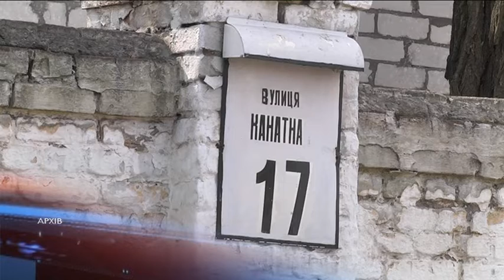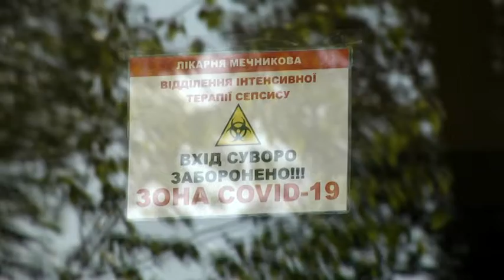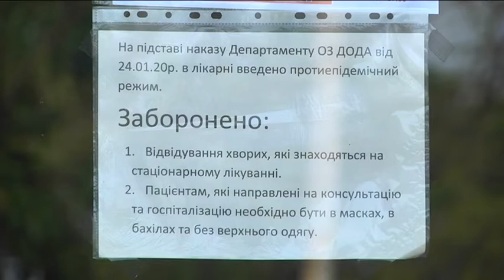Основні новини щодо COVID-19 в Україні та регіоні